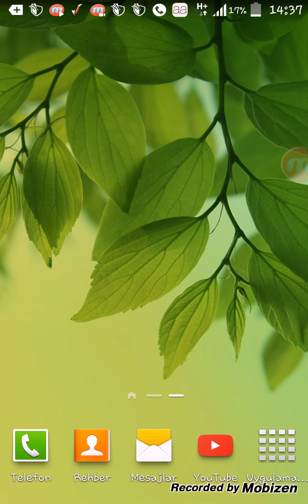Tanıtım videosu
Umarım keyif almışsınızdır